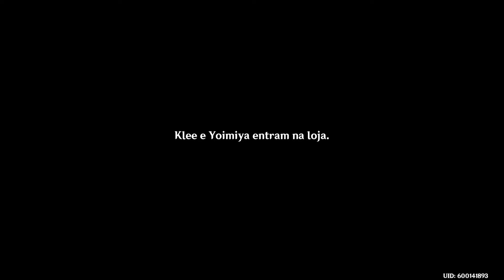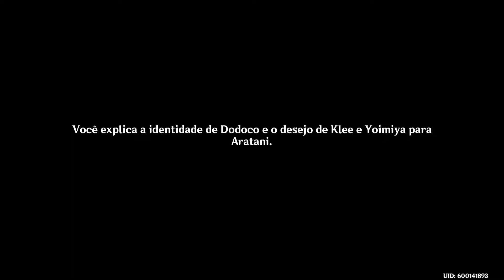Jornada Festiva I - Uma Historia para Você